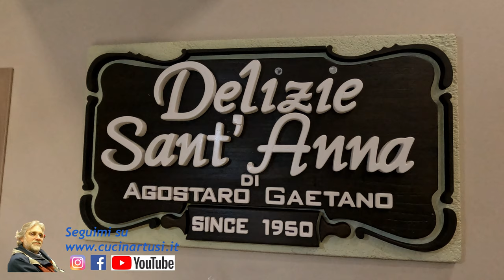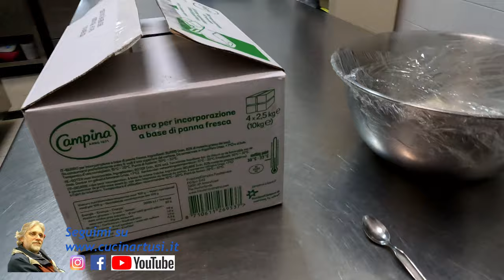Il Panettone di Sant'Anna a San Giuseppe Jato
Maurizio Artusi recensisce e intervista per CucinArtusi.it
Articolo completo:

Le magliette di Maurizio Artusi sono a cura del Ricamificio La Nuvola di Palermo